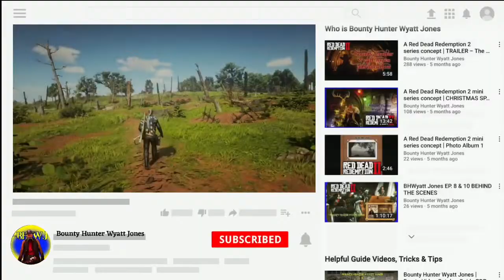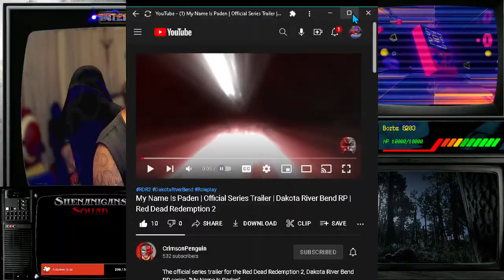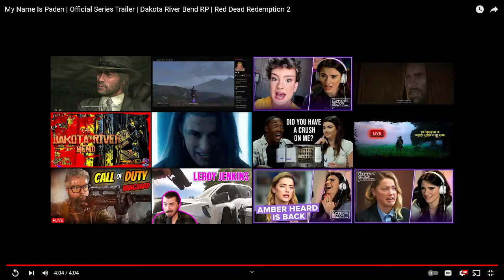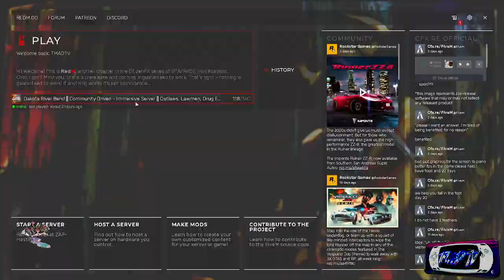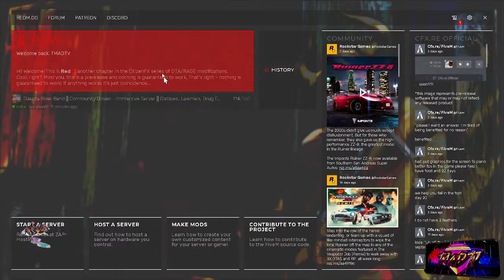DRB | Mumbles - Masked Devil Without A Cause | Dakota River Bend | RedM / Red Dead RP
!points | !commands | !first | !redeem | !drb

🔴Howdy'Do Friends,
Tonight Mumbles & some of "The Family" are still Wanted for their crimes across New Dakota. How & when will they be caught by the Law or some Bounty Hunters? Only time will tell, come find out what happens next live!

This is RedM, a custom, modded, private, server application that runs on top of your existing copy of RDR2.

What else can you do in the DRB? From farming, ranching, selling horses, bank robberies -to even flying a hot air balloon!? (oh yeah) - the possibilities are endless in the DRB. There's so much to do, and so much to learn to keep yourself immersed into the world. Best part, we're always adding more! Come check it out!

Wanna play? Look for the REDM info below in this description

🔴POINTS SYSTEM ACTIVE! NEW COMMANDS! (W.I.P)
⭕How To Use Stream Commands w/ Channel Points
Type !(Command) in Chat During a livestream to trigger various Onscreen alerts & Audio Clips with channel points
!redeem - will trigger another command to show a list of 10 GIF Redemption rewards (No need to type !redeem {command} anymore)

⭕!first
The first 3 viewers to Type !first in chat when the stream actually goes live, will receive a bonus amount of points!
1st -1000 2nd -500 3rd -250

⭕SOUND ALERTS (Everyone)
!boop
!boopboop
!big fart
!fart
!yeehaw
!rocket
!wetfart
!angryduck
!fancypants
!fatality
!feed
!phub
!dead
!rip
!toasty
!usuck
!wazzup
!ghostone
!komakat
!rant
!baddriver
!mumbles
!saverdo
!yell

⭕CHANNEL MEMBERS
!dingusalert - Blocks screen for 20 sec
!goat - screaming goat
!goodvibes - Good vibes alert
!toastyalert- it says it all in the name
!wahbam- Mumbles onscreen alert
!scream- with the classic screaming face!

⭕CHANNEL MODERATORS
!dingus- Anti Griefer Alert Blocks Screen For 25 sec
!notready- TMAD is never has his shit together LOL
!troll- audio alert for chatting trolls before being banned

!like- friendly reminder & triggers onscreen
!member- Channel member promo

⭕SCENE COMMANDS
!intermission - Switches to intermission screen
!swap/ !switch- Switches to side cam, then to front cam 60sec later
!game- switches to game only screen
!ending- switches to credits screen
!thumbnail- switches to thumbnail screen
!brb- switches to the BRB screen

💥💥MODERATORS- when streaming roleplay, please do not swap camera/ scenes while on game only screen (no cam)- thanks💥💥

🔴DAKOTA RIVER BEND (RedM Server)

⭕Streaming Almost Every Tuesday, Thursday, & Saturday (Generally Evenings but no set time currently) EST - Also Streaming @ Random Days As Well Whenever Able on  Twitch.

 ⭕We have an interactive chat of fellow gamers, earn channel points, & use redeem commands to trigger alerts through the stream!

Turn on those Notifications while your at it! We have an amazing & growing community. Come Join Us!🤠👍

⭕ I'm a dad, family man, PCA, content creator, and streamer who's life can get busy just like any other, but I strive to bring the best entertainment to my viewers that I'm able to, with what I got. (LOL) So with that being said, I hope to see you at the next video or live stream. You all rock & I truly thank you for your support!

💥Rockstar has officially announced today, to not expect any major title updates for RDO. Their focus is now on the next installment of the GTA series.💥

🔴Music Featured & Provided By The Following Apps & Sources

⭕Intro
Call Me Dj- KineMaster Pro Music